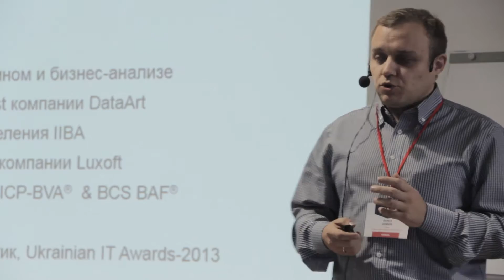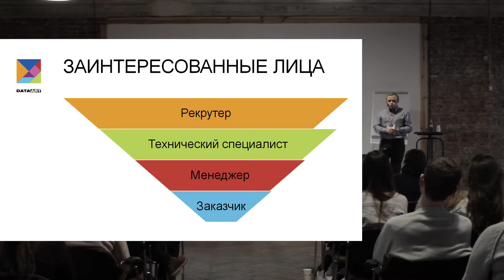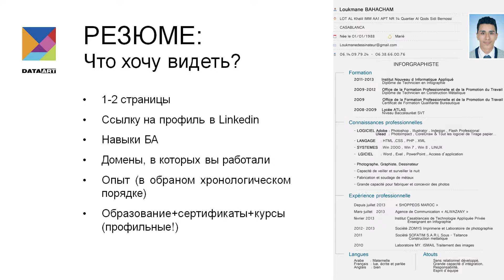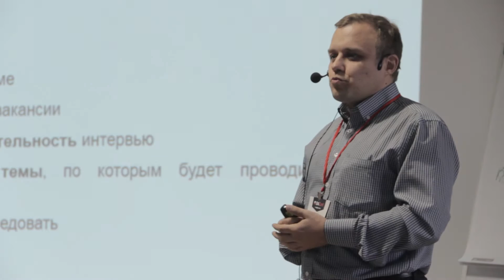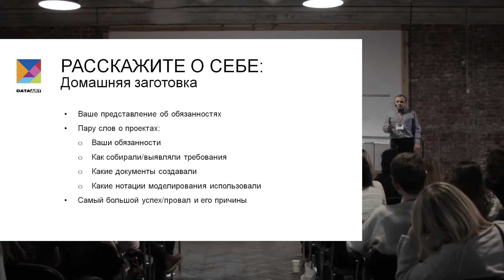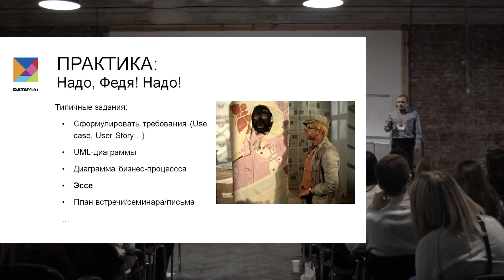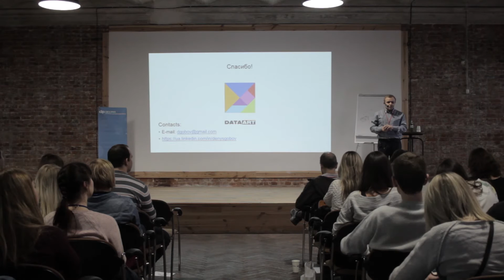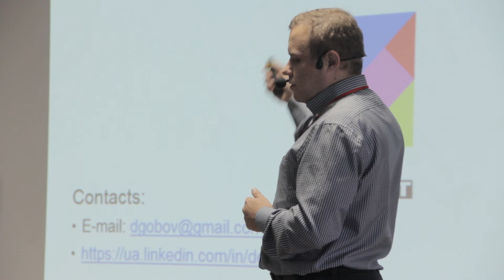BAConf (3-Dec-2016) - Denys Gobov. The Interview for the Position of Business Analyst [RU]